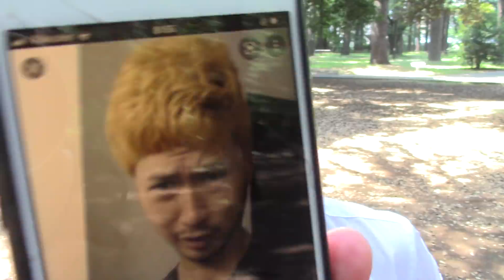東京卍リベンジャーズ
主題歌 Official髭男dism - Cry Baby
【Twitter】@sutehageyoutube